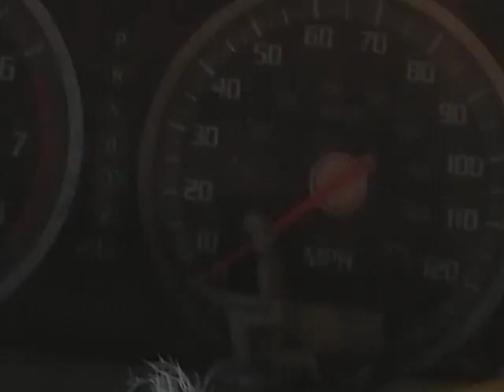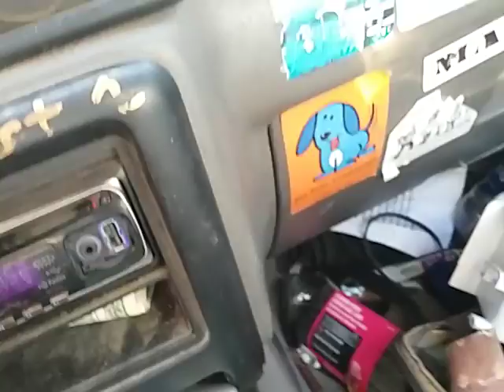I wanna wake up where you are